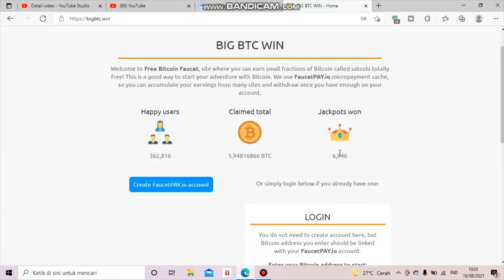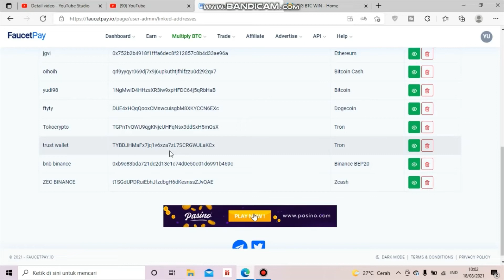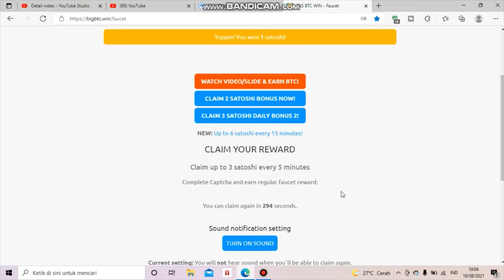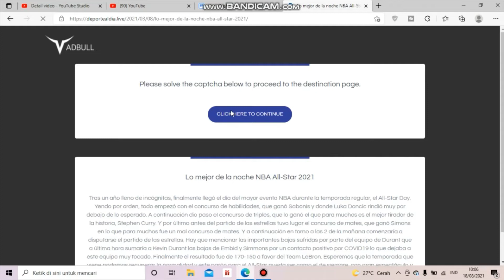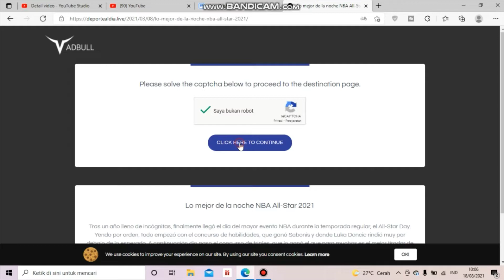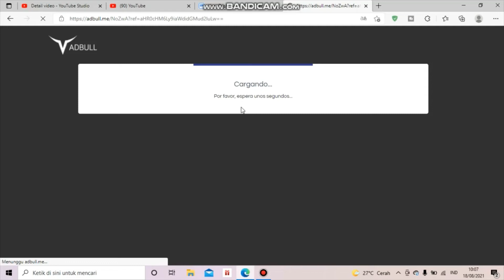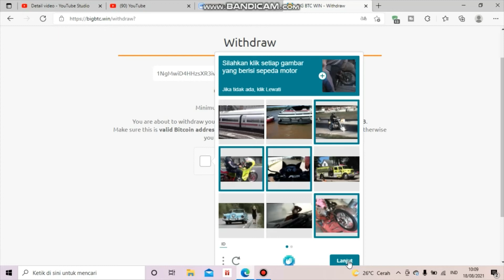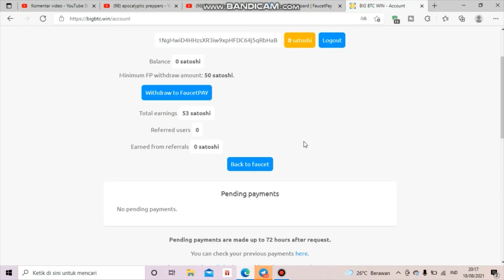Website Faucet Penghasil Bitcoin Terbukti Membayar 2021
Upload setiap hari jam 13:30 WIB

Dompet Crypto
🔷Faucetpay